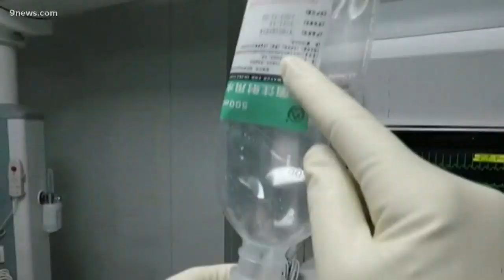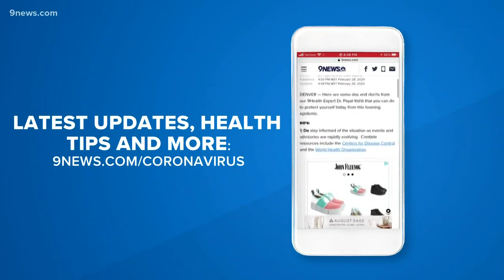Drug combination to treat COVID-19 in clinical trial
A new clinical trial is underway studying the drug combination in New York.

9NEWS (KUSA) is located in Denver, Colorado.